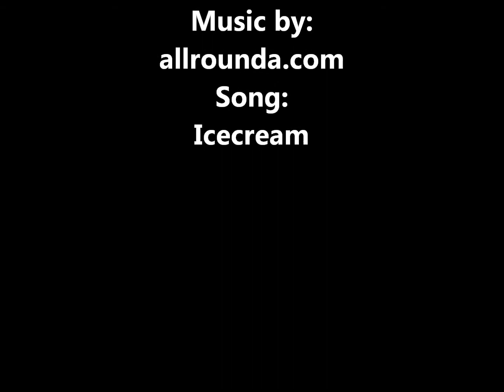Bike Ride and Fellowship @ Santa Rosa Plateau video #2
This is the Fence-line Trail at SRP
Link to the ride via endomondo.com